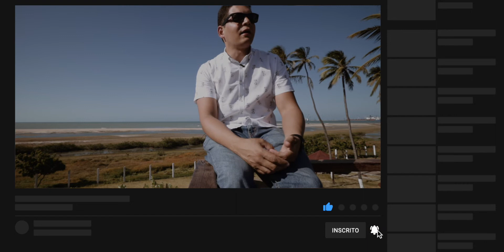CRESCER NO INSTAGRAM SEM PUBLICAR MUITO É POSSÍVEL?